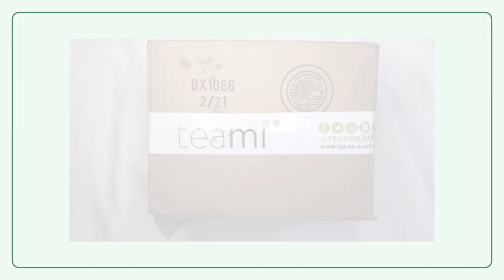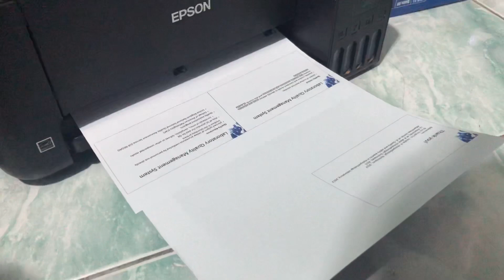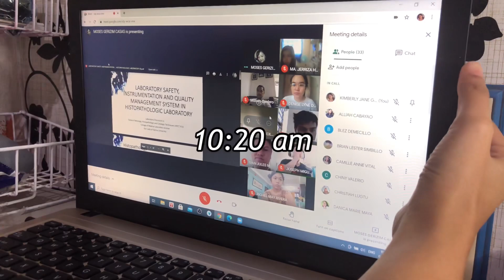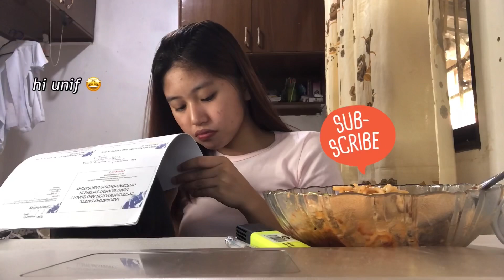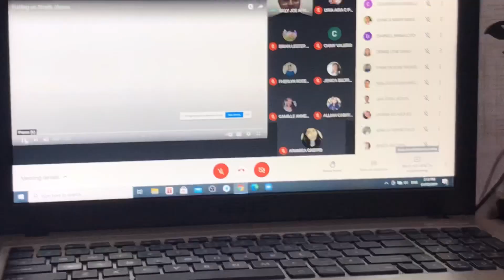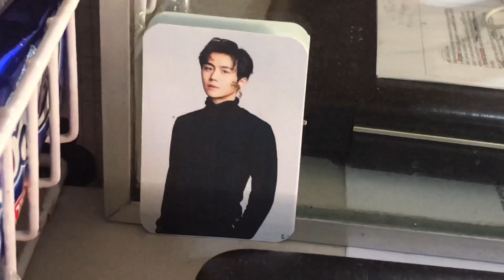ONLINE LABORATORY CLASSES 🔬👩🏻‍🔬 (study with me) // medtech vlog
𝗛𝗲𝗹𝗹𝗼, 𝘁𝗵𝗶𝗿𝗱 𝘆𝗲𝗮𝗿 𝘀𝗲𝗰𝗼𝗻𝗱 𝘀𝗲𝗺!
Here's a sneak peak of our first day in online laboratory classes. 💓

school vlog , medical technology, medtech student , first day of online school , olfu medtech , medtech blood extraction , study vlog , online class , online classes , study with me , pre-med course , pre-med student , college vlog , college life , medical student